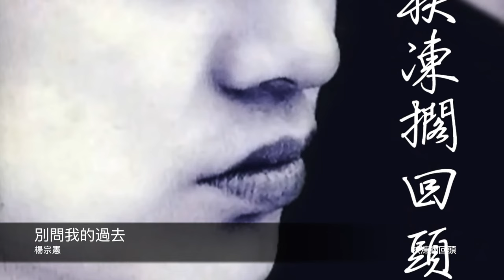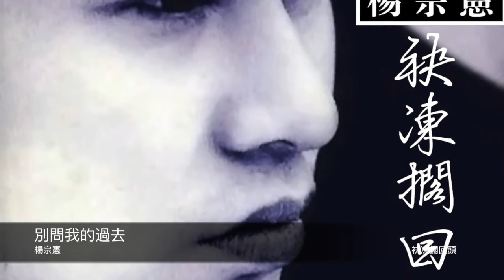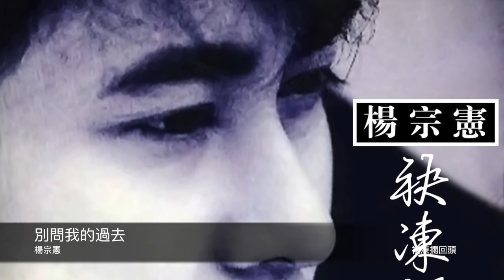楊宗憲 別問我的過去 封面原音版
專輯-袂凍擱回頭
別問我的過去

窗外的風微微　月娘塊笑阮癡　目睭金金看你來離開 委屈全無了時　思念找無藥醫　心肝哪像針塊偎 大雨哪落袂離　心事有誰人安慰　這段感情不願來放棄 深情攏放袂離　才知苦海有外深　無酒的麻痺哪會醉 惦在異鄉的街市　萬項代誌要小心　無聊寂寞的相思吵歸暝 別問我　別問我　彼段過去彼段情　別問我的傷心有外深 別問我　別問我　彼段過去彼段情　你會看見我的目屎我的真